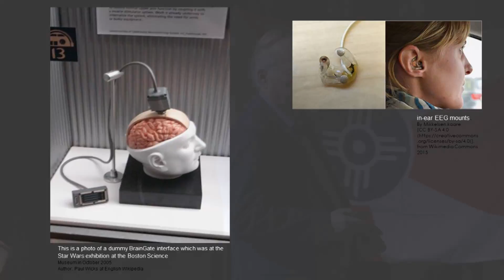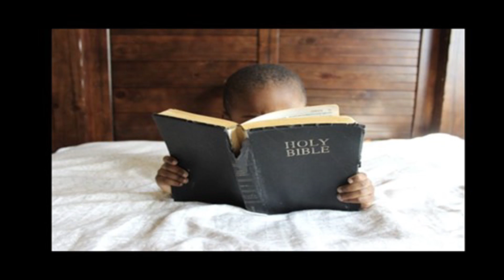Trends in Brain Technology: Living and Learning | Jerree Forbes | TEDxFriendsU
A discussion about trended research from multiple fields and individual case stories will illuminate the potential of technology in learning, memory and an improved life. We will explore innovative human interaction and our integration and relationship with technology. The presentation will offer thought-provoking questions about where we want our relationship with brain technology to takes us. Dr. Forbes is a cognitive specialist and the CEO of The Forbes Group where he works to improve cognitive performance in individuals and groups. This work is accomplished in a personal way that ministers to the individuals in honor of God and in a way that focuses on their applied abilities and cognitive performance. Innovative strategies include neuroplastic methods and building relationships enhanced by technology to yield value to them in their lives. This talk was given at a TEDx event using the TED conference format but independently organized by a local community.